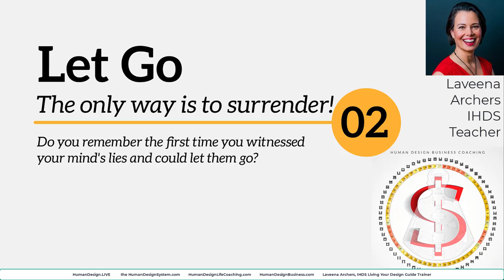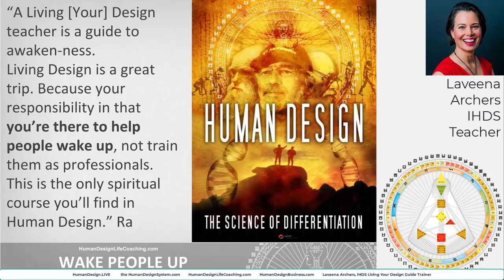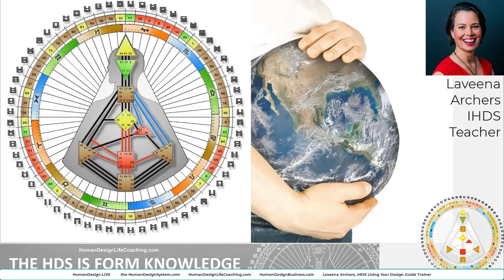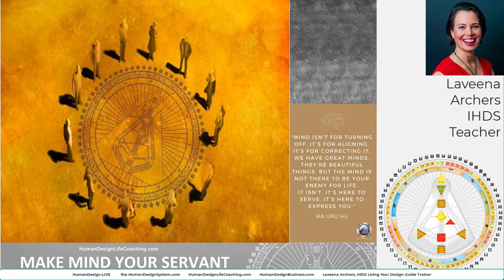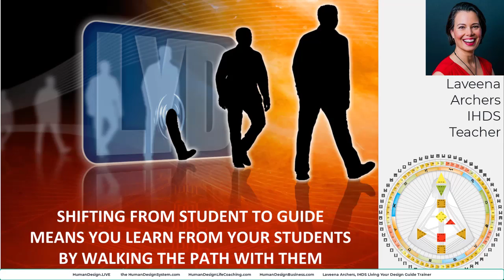Have You Let Go and Surrendered to the Form, Human Design System professional?